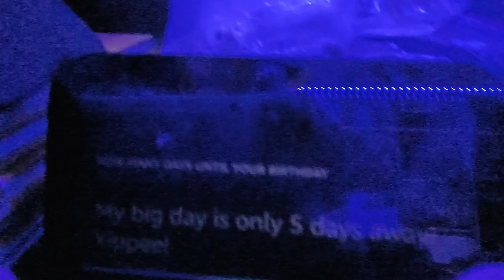5 more days until Alexa's birthday!